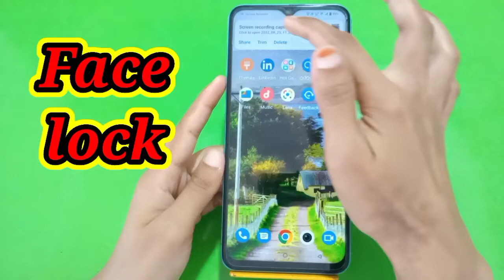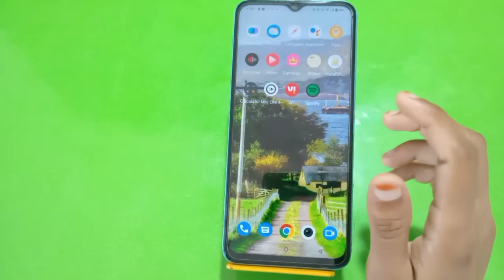How To Set Face Lock In Iqoo 9T, Iqoo 9T,Face Lock Setting , Face Lock In Iqoo 9T,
How To Setfacelock In Iqoo 9T, Iqoo 9T,Facelocksetting , Face Lock In Iqoo 9T,